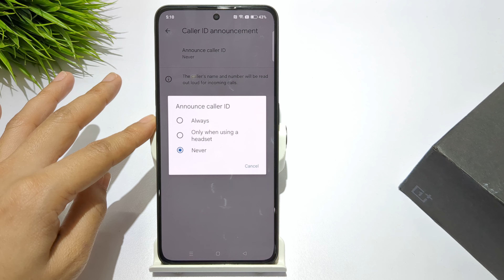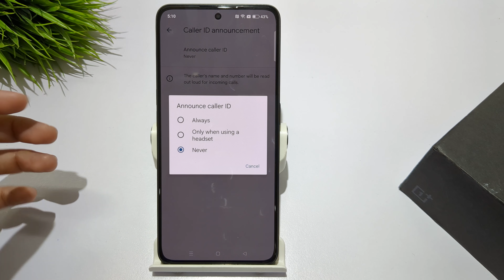How to turn on caller id announcement in oneplus nord ce 3 lite 5g | Call announcement on kaise kare